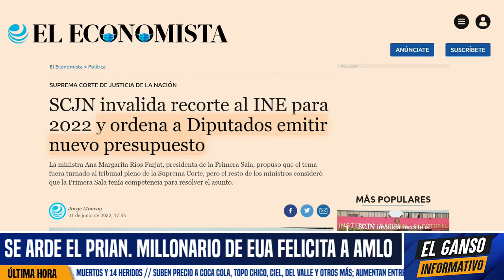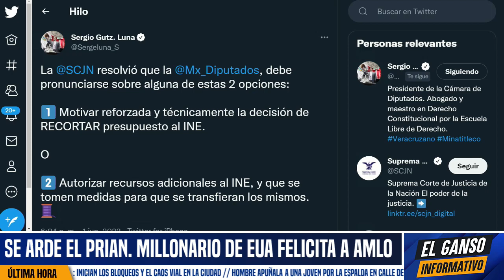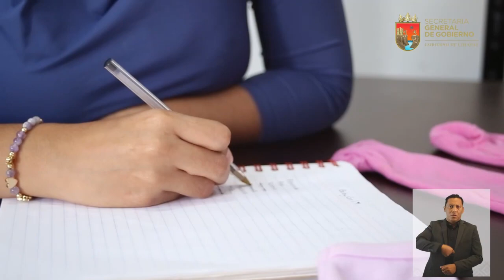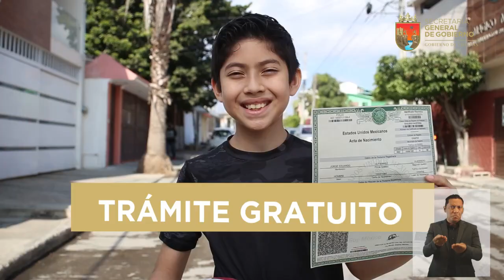LES FALLÓ EL MONTAJE VS CLAUDIA! QUISIERON CREAR CAOS EN CDMX PERO NO LES FUNCIONÓ. NOTICIAS